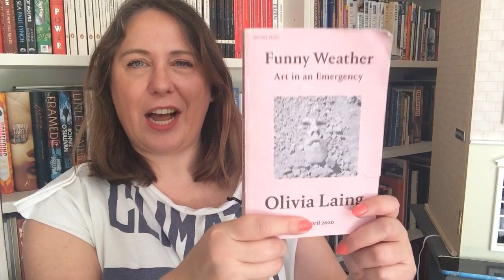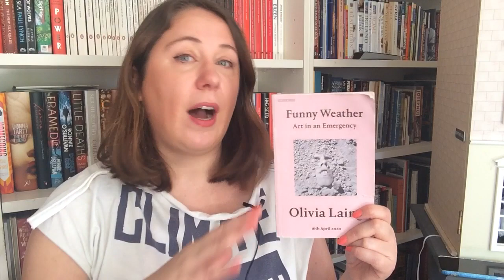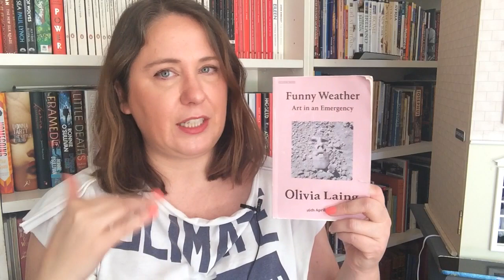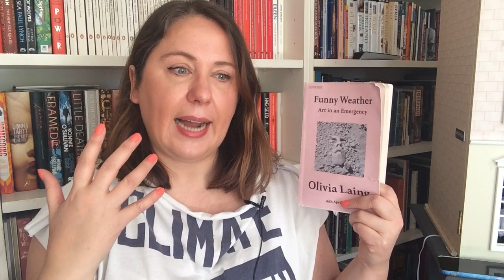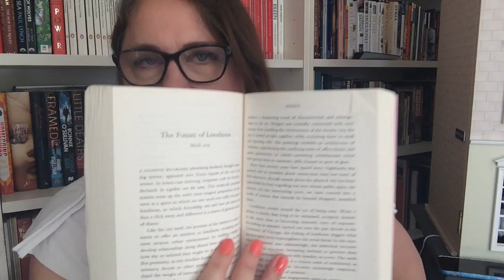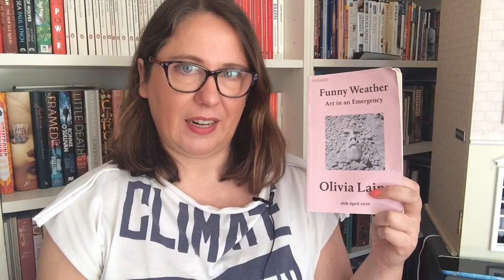Victoria’s Book Reviews: Funny Weather: Art in an Emergency by Olivia Laing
In this remarkable, inspiring collection of essays, acclaimed writer and critic Olivia Laing makes a brilliant case for why art matters, especially in the turbulent political weather of the twenty first century.

Funny Weather brings together a career’s worth of Laing’s writing about art and culture, examining its role in our political and emotional lives. She profiles Jean-Michel Basquiat and Georgia O’Keefe, interviews Hilary Mantel and Ali Smith, writes love letters to David Bowie and Freddie Mercury, and explores loneliness and technology, women and alcohol, sex and the body. With characteristic originality and compassion, she celebrates art as a force of resistance and repair, an antidote to a frightening political time.

We’re often told art can’t change anything. Laing argues that it can. It changes how we see the world. It makes plain inequalities and it offers fertile new ways of living.